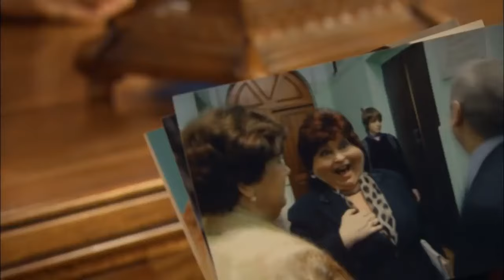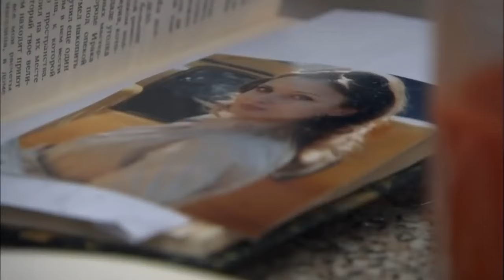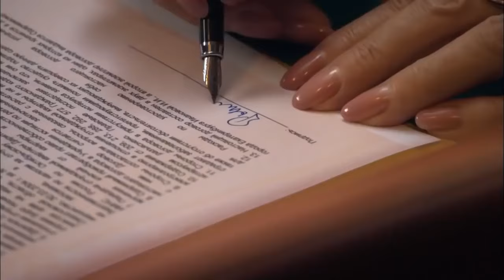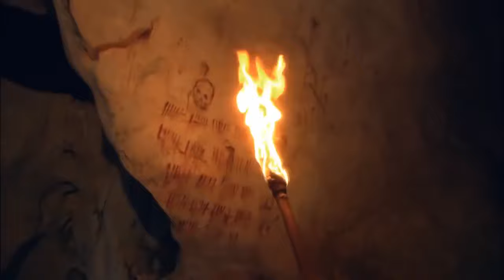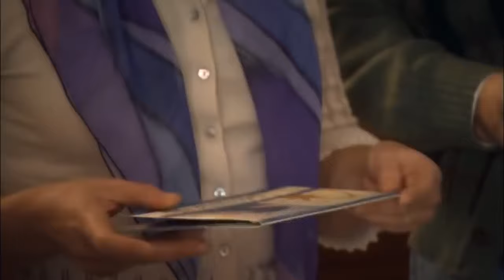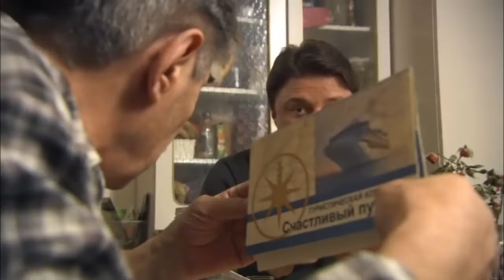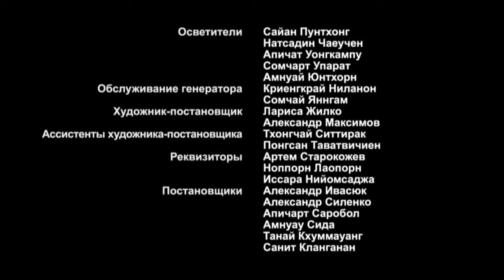ВЫЖИВАНИЕ НА ОСТРОВЕ ПОСЛЕ ТРАГЕДИИ! Остров ненужных людей. Серии 10-12. Приключения. Лучшие Сериалы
Преуспевающий бизнесмен Андрей Каморин несчастлив в семейной жизни. Он бы давно бросил жену Лизу, но на нее записано все имущество. После очередного скандала Андрей предлагает ей поехать с ним в круиз под предлогом, что совместное путешествие поможет им наладить отношения… Группа туристов из тринадцати человек, включая Лизу и Андрея, прилетает в азиатскую страну, но вместо экзотического путешествия их ожидает суровое испытание. Потерпев кораблекрушение, они спасаются на необитаемом острове. Несчастным предстоит выживать. Каждый использует свои навыки, чтобы занять нишу в новом социуме.

Приключенческая драма.
Режиссер: Эдуард Парри.
В ролях: Дмитрий Ульянов, Эльвира Болгова, Александр Панкратов-Чёрный и др.